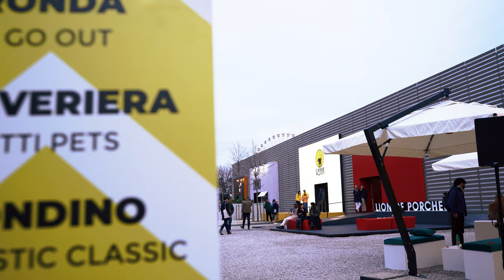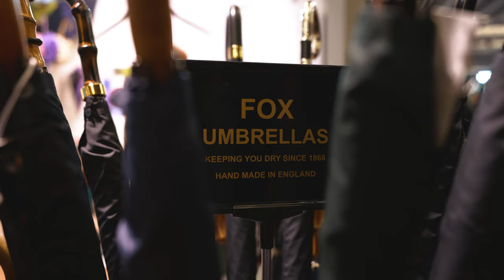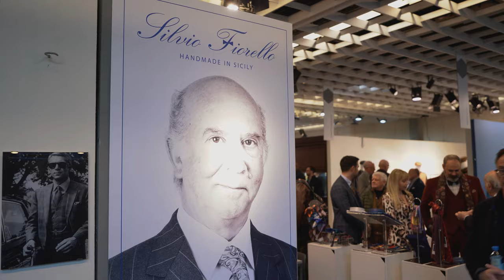PITTI UOMO: è davvero l'evento di moda più IMPORTANTE al MONDO?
Il Pitti Uomo è davvero l'evento dedicato alla moda maschile più importante del mondo? In questa puntata vi porto con a me a scoprire l'ultima edizione di questa importante manifestazione. Scopriremo cos'è esattamente il Pitti, chi c'è e cosa possiamo trovarci e, soprattutto, perché è importante da seguire.

📖 Il mio ultimo libro

📦 Il mio "negozio" Amazon